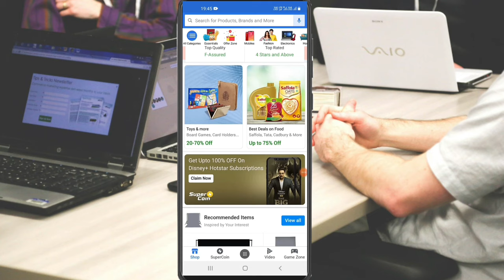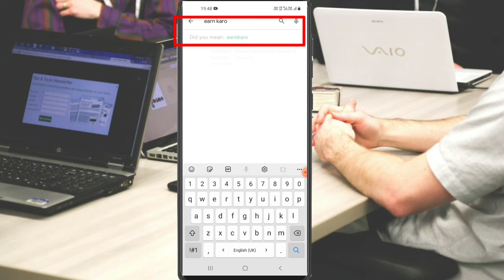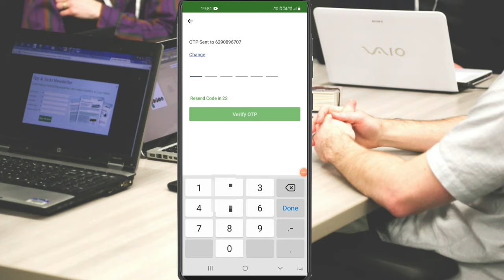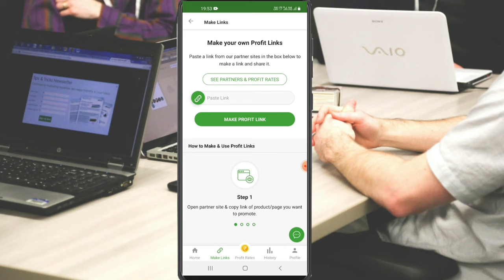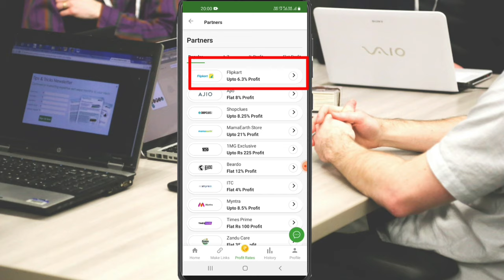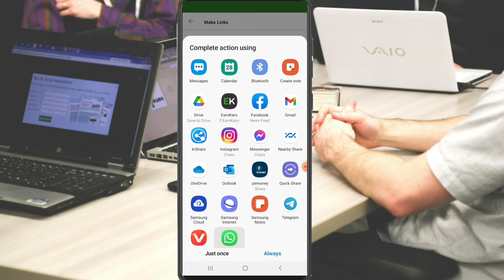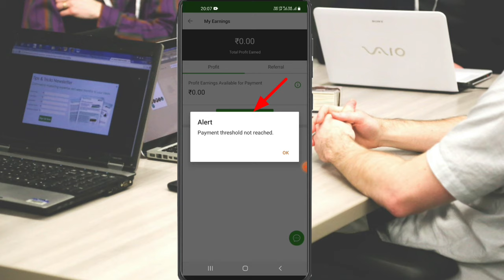Flipkart Se Paise Kaise Kamaye | Ghar Baithe Paise Kaise Kamaye | Online Earning Easy Work ,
दोस्तों इस वीडियो में बताया हूँ फ्लिपकार्ट से ऑनलाइन घर बैठे पैसा कैसे कमा सकतें है ओह भी ऑनलाइन से मोबाइल से आप ऑनलाइन काम कर सकतें है और पर दिन आप काम करके 1000 रूपया रोज कमा सकतें है महीना 30000 रूपया कमा सकतें है बहुत आसान तरीका आपको इस वीडियो में सब जानकारी दे दिया हूँ आपको कैसे काम करना है ऑनलाइन तो वीडियो को पूरा जरूर देखें धन्यवाद ,
Friends, in this video I have told you how to earn money online from flipkart sitting at home, oh also you can work online from mobile from online and but day by day you can earn 1000 rupees daily, you can earn 30000 rupees in month very easy way. I have given all the information in this video, how you have to work online, then definitely watch the video completely, thank you,